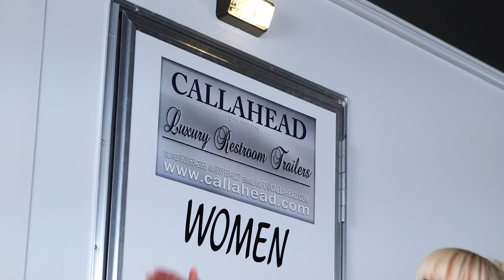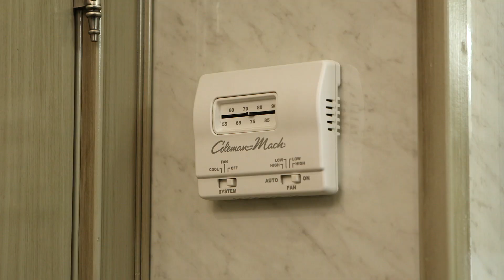'The Driftwood' Luxury Portable Restroom Trailer | CALLAHEAD | NY | Portable Restroom Trailer Video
The DRIFTWOOD is an 18.5-foot luxury restroom trailer equipped with separate women's and men's facilities to deliver first class elegance. With all of the elements of the old world including, architectural trim work, faux granite flooring, faux marble walls, antique hardware combined with the modern elements of silver hardware, and grey coloring, the DRIFTWOOD is the elitist in restroom trailers.

CALLAHEAD Corporation has been providing the New York area with innovative portable restrooms for almost four decades.

Since 1976, they have paved the way for the portable toilet industry. They specialize in all types of portable sanitation needs, including portable toilets specifically for special events, construction sites, and high-rise buildings.

They provide first class service to residents and businesses of New York City's five boroughs of Queens, Brooklyn, Manhattan, Bronx and Staten Island, all of Westchester County, and all of Nassau and Suffolk Counties on Long Island. They take pride in always delivering like-new porta potties in New York with spotless stainless steel trucks and uniformed trained personnel.